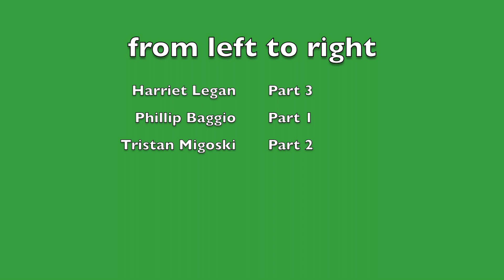Bassoons Filling Bellies: Bugler's Holiday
Enjoy this bassoon trio version of Bugler's Holiday by Leroy Anderson! Or should we say... Bassoonists' Holiday! ♫
If you'd like to help us support those facing food insecurity due to the impact of COVID-19, please consider donating to our Bassoons Filling Bellies Feeding America campaign Thank you!

*Music from the Clarinet Institute of Los Angeles Bassoon Archives. Played with the permission of David Schorr, The Clarinet Institute's music director.